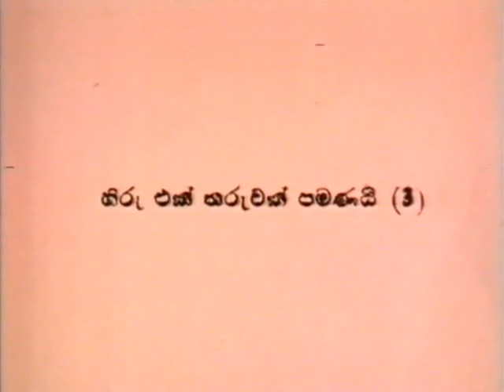Old Rupavahini News | Rosmand Senaratne 1980s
Video Courtesy Mr Rosmand Senaratne